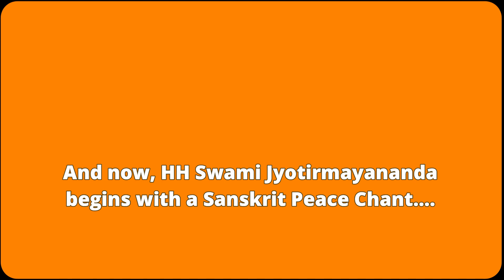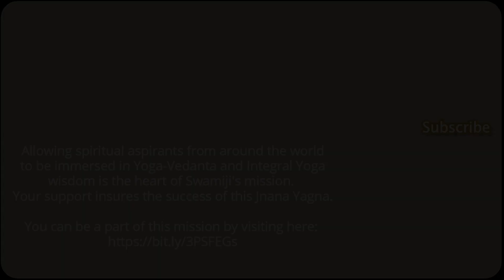185. Yoga Vasistha with Sri Swami Jyotirmayananda - Upashama Prakarana (Sec 45)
185. Yoga Vasistha with Sri Swami Jyotirmayananda - Upashama Prakarana (Sec 45) | October 29, 2019

From a nightly class in Yoga-Vedanta philosophy and the ancient scriptures. The comprehensive philosophy of Yoga-Vedanta presented in the Yoga Vasistha (Vasishtha), unparalleled in its profound wisdom, serves as a template for every individual to break the fetters of the psychological illusions projected by the conditioned mind, and live a life of purpose, poise, and contentment, in full knowledge of one's True Essence.

Here online, Swami Jyotirmayananda expounds on a wide variety of topics such as—Mysteries of the Soul, Death, and Reincarnation, the Subtle Operations of the Unconscious Mind, and the techniques of spiritual inquiry and meditation.

If you would like to support Swami Jyotirmayananda's mission to spread the wisdom of Yoga-Vedanta and the ancient scriptures, please

00:00     Intro
00:51     Prayer
02:13     Section 45